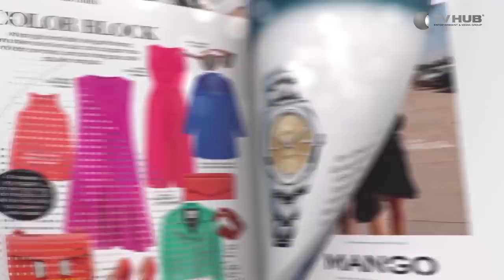Mối Tình Đầu Của Tôi | Behind The Scenes #18